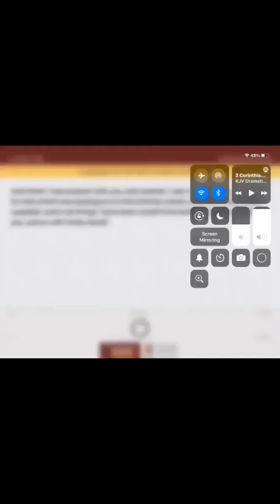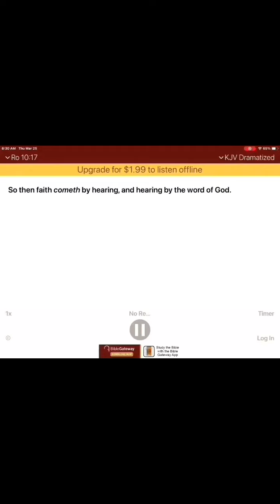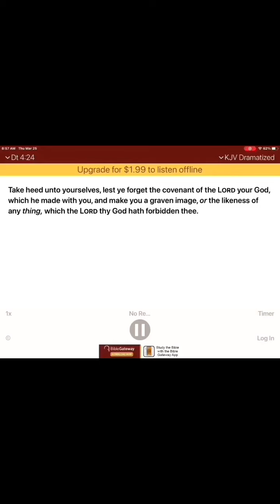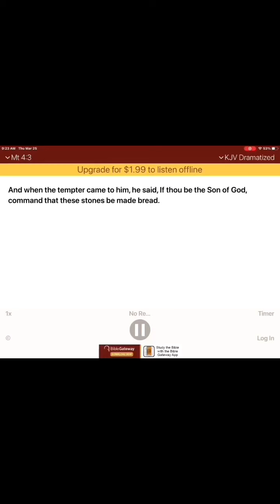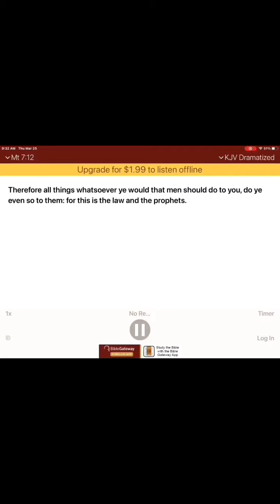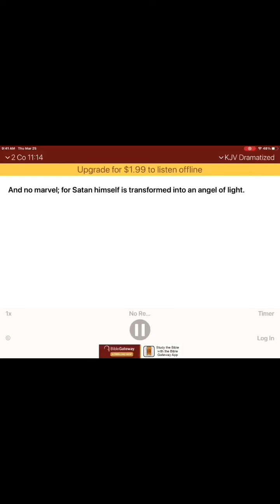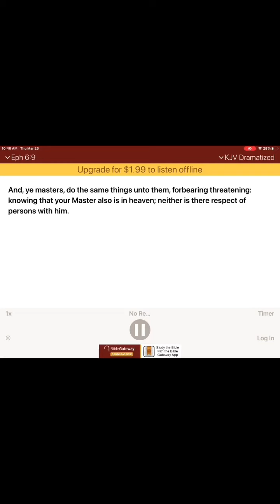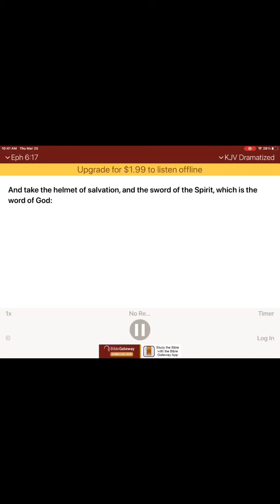How the iPhone and home phone can make you love reading the Bible every day